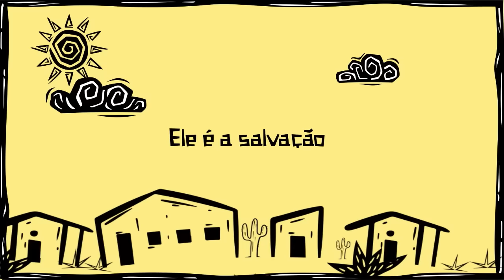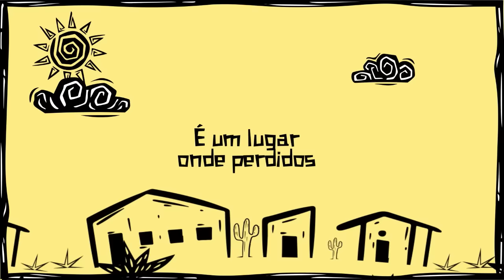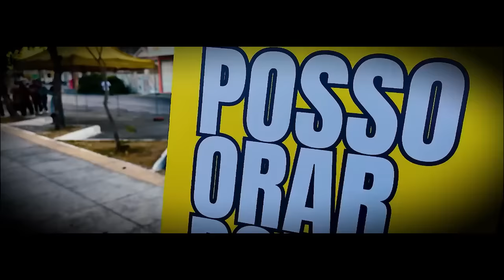ORAÇÃO DA MANHÃ - A VIDA DO CASAL ESTA NAS MÃOS DE DEUS. 09.11.2024.